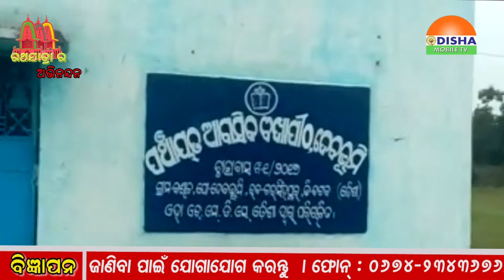Zilla Khabar- ଜିଲ୍ଲା ଖବର : ଓଡିଶାର ପ୍ରତି କୋଣ ଅନୁକୋଣକୁ ଯୋଡିବାର ପ୍ରୟାସ ।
Odisha Mobile TV